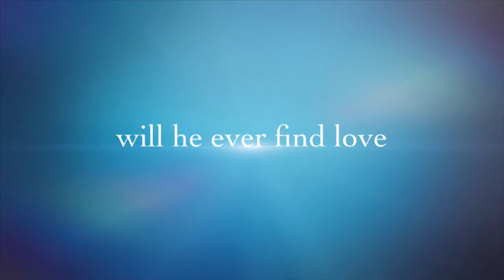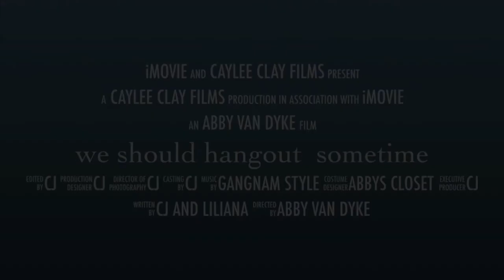We Should Hang Out Sometime Book Trailer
Just a really awesome trailer